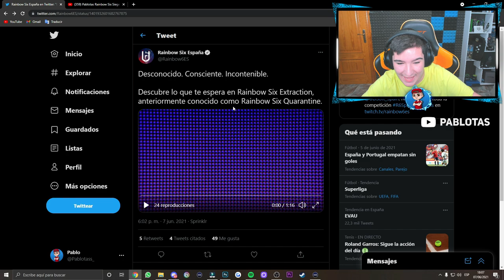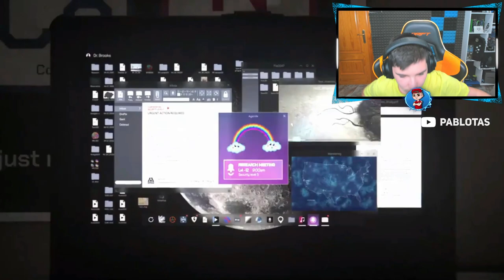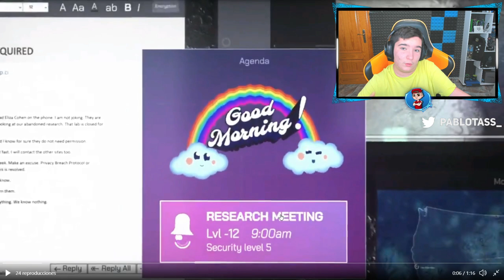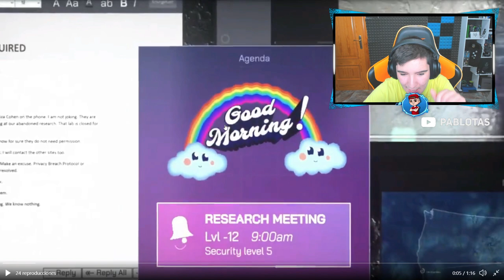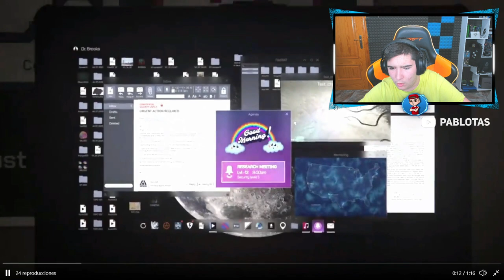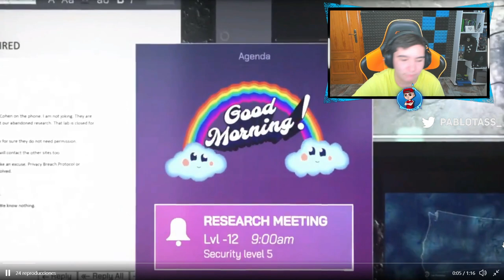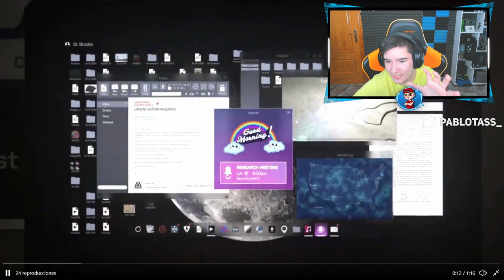RAINBOW SIX EXTRACTION - *TRAILER OFICIAL* | Pablotas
En este vídeo de rainbow six siege: RAILER OFICIAL RAINBOW SIX EXTRACTION